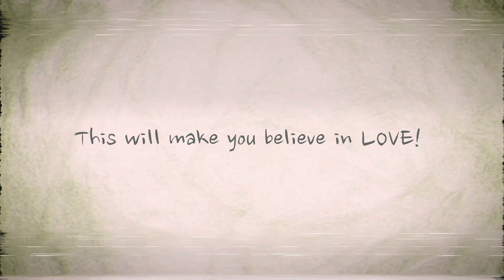UMMEED| OFFICIAL TITLE ANNOUNCEMENT| MINI WEB SERIES| Ram kumar